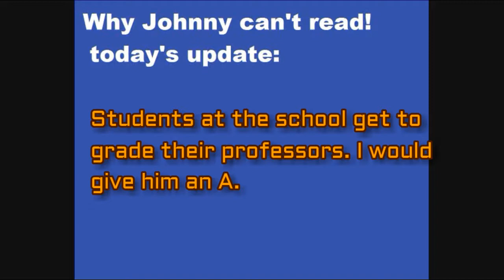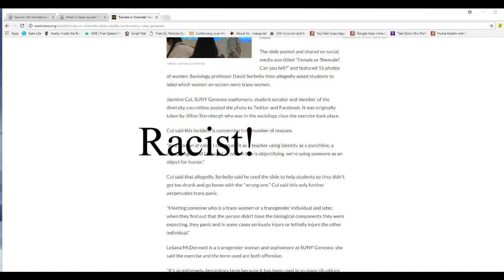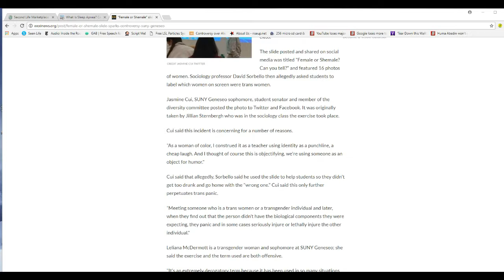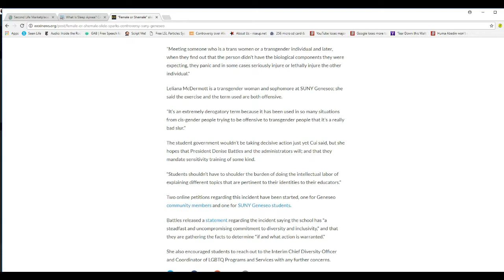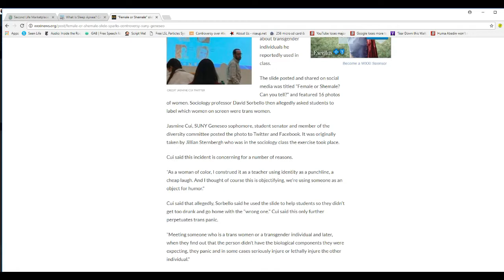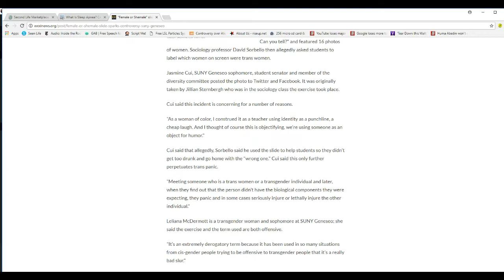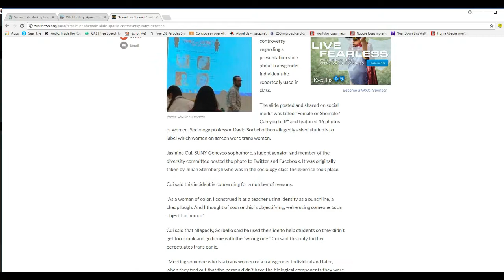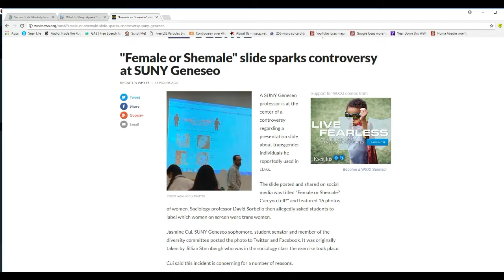SUNY Geneseo students upset over female or shemale slide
At SUNY Geneseo snowflake students are angry about a slide a professor put up in class. It dealt with identifying a trans "woman" vs a  biological woman. The snowflakes want the professor fired.